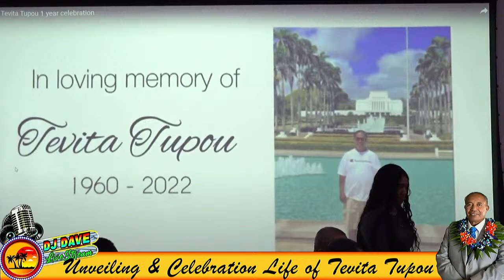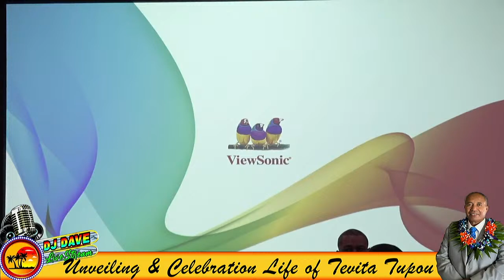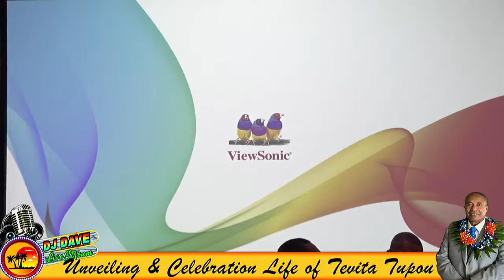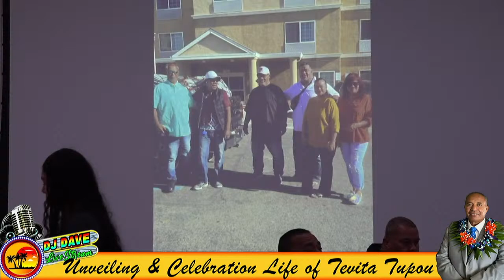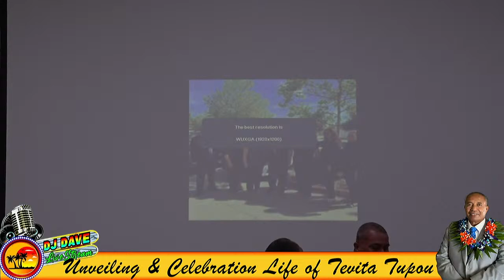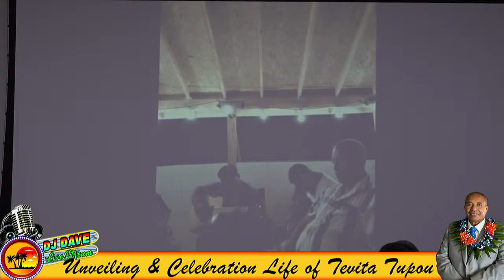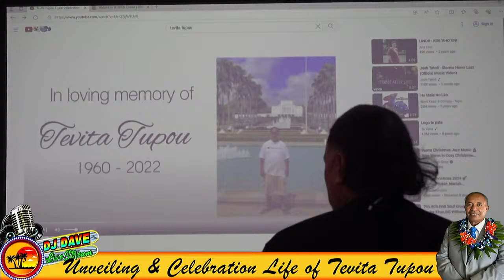1 Year Memorial: In Loving Memory of Bishop Tevita Tupou Headstone Reveal Ceremony Saturday Dec…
1 Year Memorial: In Loving Memory of Bishop Tevita Tupou
Headstone Reveal Ceremony

Tokonaki Tisema 2, 2023
Sacramento, CA